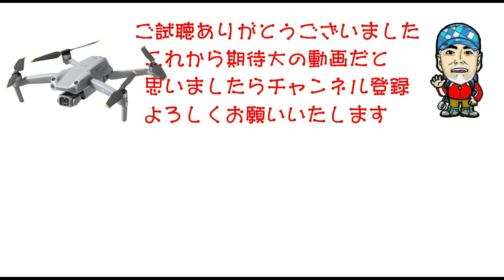【Great北海道・北戸蔦別岳】（幌尻岳チロロ林道ルートPart1）北戸蔦別岳山頂からのご来光が感動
【9月初旬】幌尻岳チロロ林道ルートのPart1として、チロロ林道登山口から北戸蔦別岳までを収録。
日高山脈の名峰・幌尻岳登山はこれまで額平川コースが主流でした。しかしこのコースは登山口まで指定バス利用・幌尻山荘は完全予約制、そして沢登り装備と日本百名山の中でも最も難しいとされてきました。しかしコロナ感染対策によりこのコースはクローズされ、今回ご紹介する北戸蔦別岳経由のチロロ林道コースが、最近人気のコースとなり、大勢の登山者で賑わっています